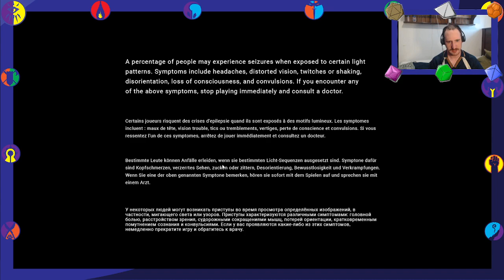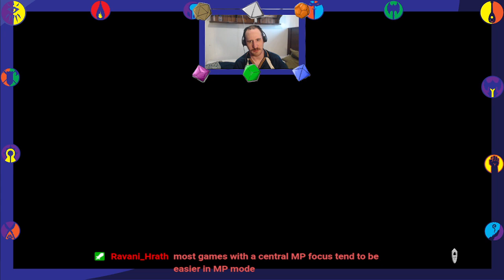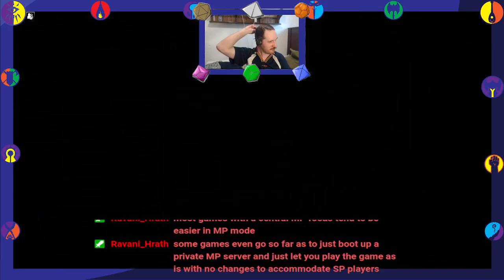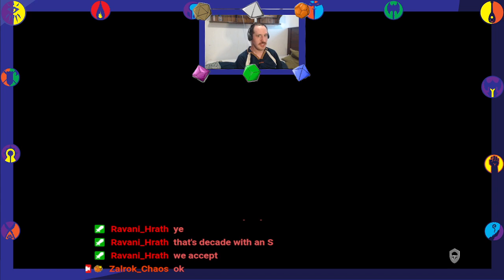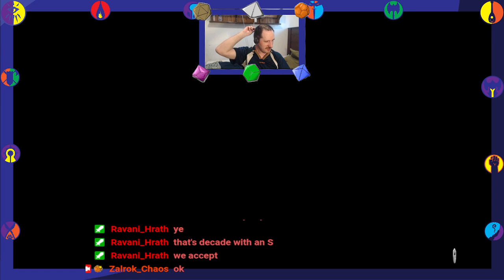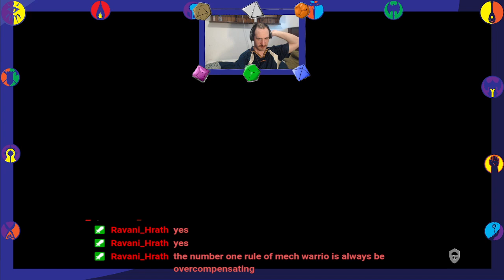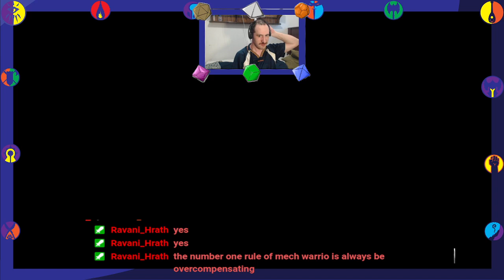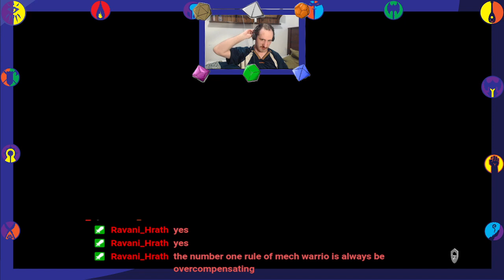Mech Wario 5! Zal's a Merc!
More exploration of the Inner Sphere!